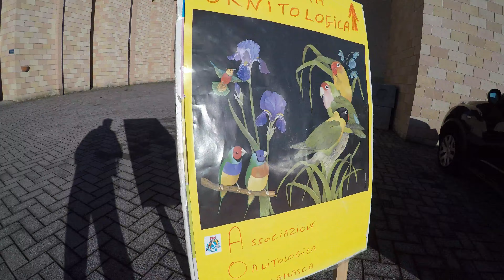49° Campionato Regionale Lombardo Chiuduno (BG) - 9/12 Novembre 2023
49° Campionato Regionale Lombardo – Chiuduno
Dal 9 al 12 Novembre 2023
Centro Sportivo – Via Martiri della Libertà, 4 – Chiuduno (BG)